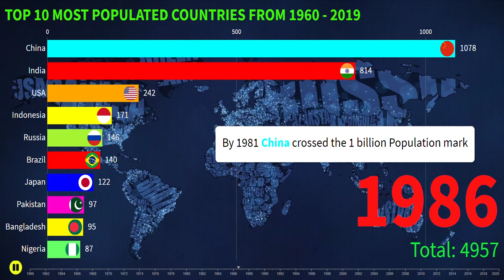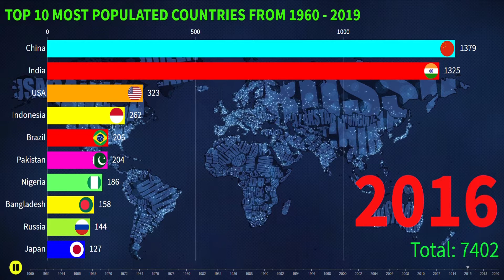TOP 10 WORLD POPULATED COUNTRIES || 1960 - 2019 || WORLD BANK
Globally the average population density is 25 people per km2, but there are very large differences across countries.

Many of the world’s small island or isolated states have large populations for their size. Macao, Monaco, Singapore, Hong Kong and Gibraltar are the five most densely populated. Singapore has nearly 8,000 people per km2 – more than 200 times as dense as the US, and 2000 times that of Australia.
Of the larger countries1, Bangladesh is the most densely-populated with 1,252 people per square kilometre; this is almost three times as dense as its neighbour, India. It’s followed by Lebanon (595), South Korea (528), the Netherlands (508) and Rwanda (495 per km2) completing the top five.

Song: When Johnny Comes Marching Home
Artist: Cooper Cannell
Genre: Country & Folk